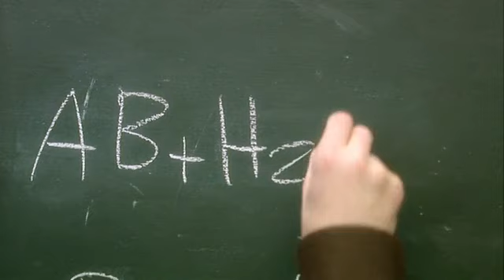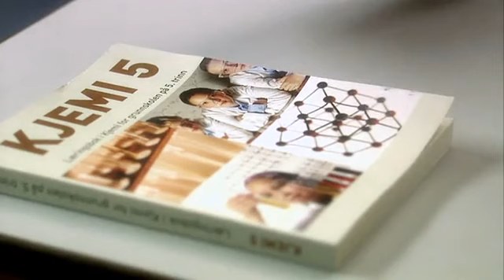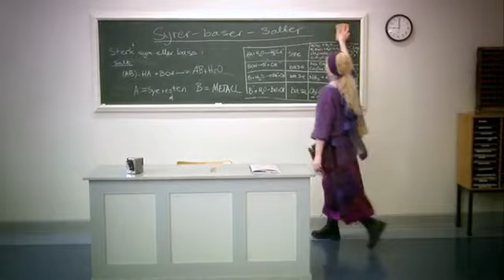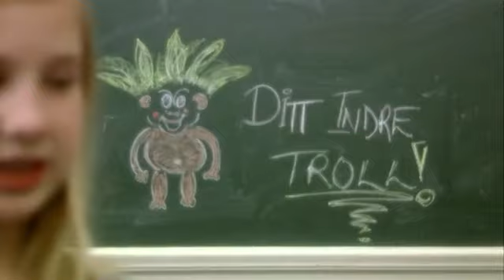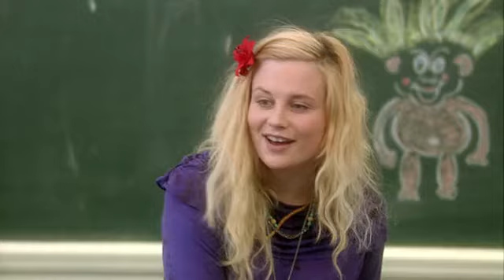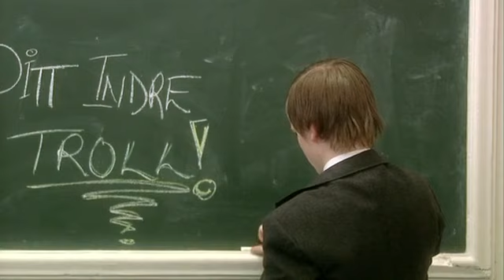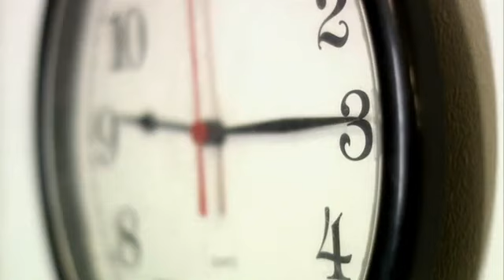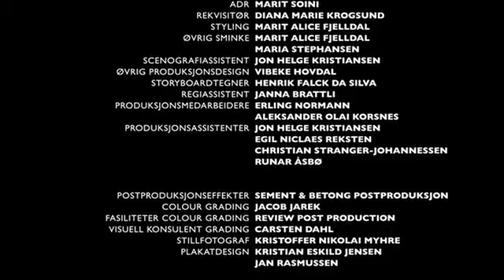Dårlig Kjemi (2007) | Prosjektor Filmproduksjon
Skoledagen blir dramatisk annerledes for den 11 år gamle kjemikalieprodusenten Fredrik når Ulla, en hippie-lignende vikarlærer, erstatter hans rigide favorittlærer.

Medvirkende Erlend B. Fougner, Line Heie Hallem & Hallbjørn Rønning

Regissert av Sven Østgaard
Skrevet og produsert av Jacob Jarek
Foto Petter Holmern Halvorsen
Scenografi Anna Schei
Kostyme Maria Stephansen
Sminke Gudmund Saksvik
Casting Janna Brattli
Klipp Ulf Flittig Tønder
Lyd-redigering Ketil Ronold
Musikk Kyrre Overland Andersen
Innspillingsleder Espen Andre Simonsen
Script DItte Milsted Bækgaard
B-foto Sveinung Ryan
Kamerassistent Solvei Hareide
Grip Erling Normann
Gripassistent Kristian Johannessen
Lysmester Pål Lunde Aarnseth
Lysassistent Vidar Dahl
Lydsjef Aleksander Olai Korsnes & Marit Soini
Bom Espen Jerve, Hanstein Rommerud, Christian Stranger-Johannessen & Runar Åsbø
ADR Marit Soini
Rekvisitør Diana Marie Krogsund
Styling Marit Alice Fjelldal
Øvrig sminke Marit Alice Fjelldal & Maria Stephansen
Scengrafiassistent John Helge Kristiansen
Øvrig produksjonsdesign Vibeke Hovdal
Storyboardtegner Henrik Falck Da Silva
Regiassistent Janna Brattli
Produksjonsmedarbeidere Erling Normann & Aleksander Olai Korsnes
Produksjonsassistenter Jon Helge Kristiansen, Egil Niclaes Reksten, Christian Stranger-Johannessen & Runar Åsbø
Postproduksjonseffekter Sement & Betong Postproduksjon
Colorist Jacob Jarek
Fasiliteter colour grading Review Post Production
Visuell konsulent grading Carsten Dahl
Stillfotograf Kristoffer Nikolai Myhre
Plakatdesign Kristian Eskild Jensen & Jan Rasmussen
Forsikring Lyberg og partnere
Rettigheter musikk Tono/NCB
Regnskap Torgrim Håskjold, Mediastud AS
Revisjon Nordaudit AS

Tobias Harnes André, Carl Henrik Bakken, Thomas Espenes, Oda Hagen, Kristine Hjertenæs, Marlene Louise Jakobsen, Ingrid Bergan Aabø, Ariadne Loinsworth, Tova Kristine Talstad Maalen, Espen Mathiassen, Ida Melum, Per Christian Mollan, Kjersti Behrens Måsøval, Ragnhild Bardall Roness, Eivind Skrødal, Geir Engen Hansen, Kristian Johannessen

Prosjektor Filmproduksjon er et studentdrevet produksjonsselskap i Trøndelag som lager lavbudsjettskortfilm på dugnad.